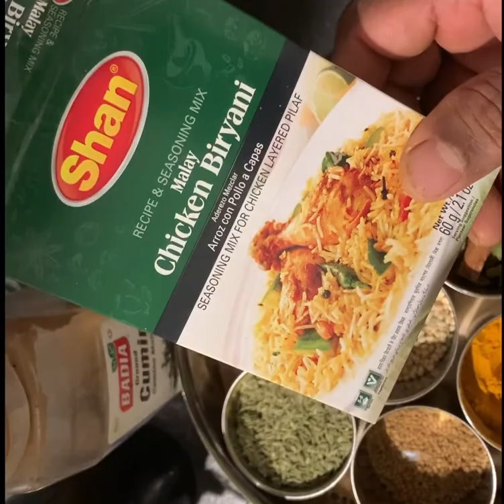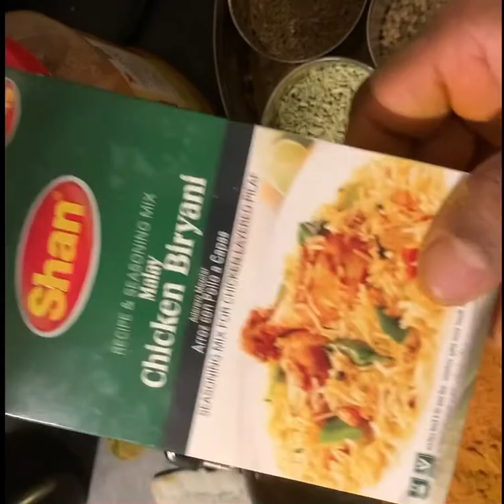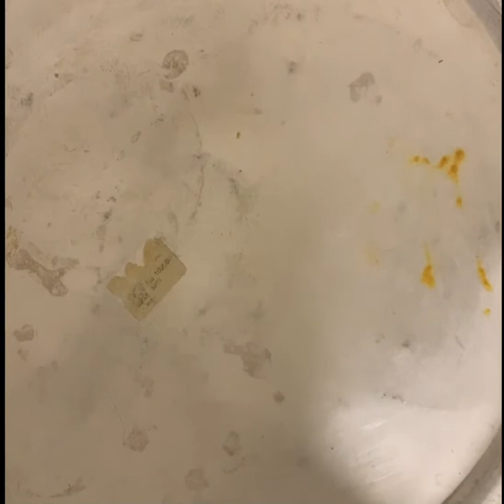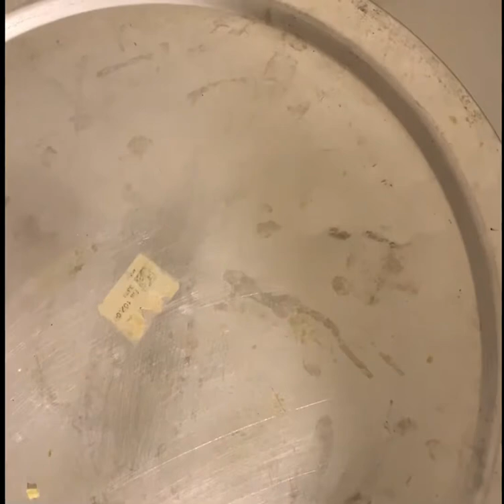பிரியாணி மசாலா முதல் பிரியாணி வரை தயார்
பிரியாணி மசாலா